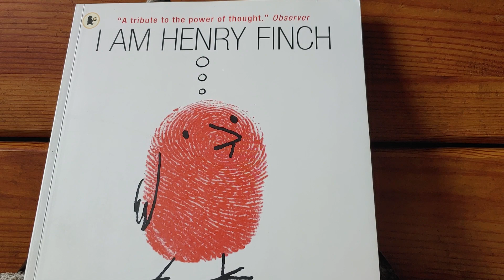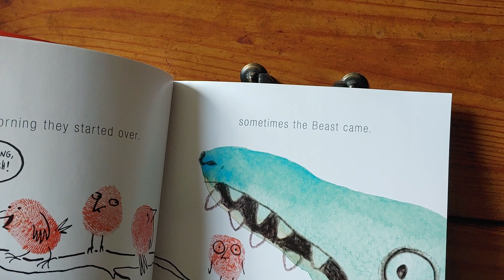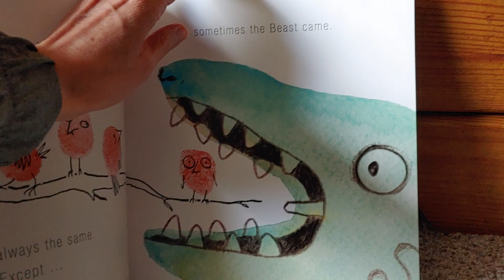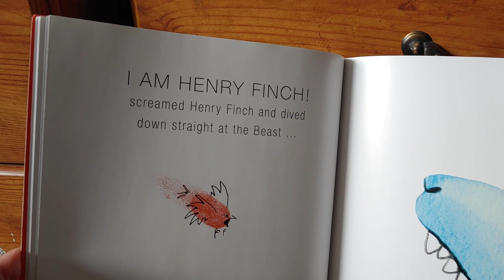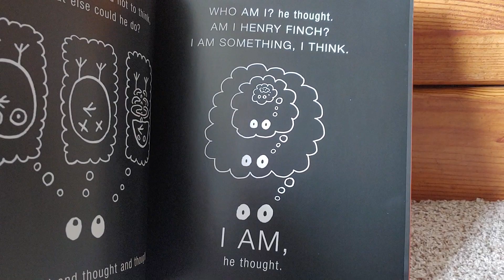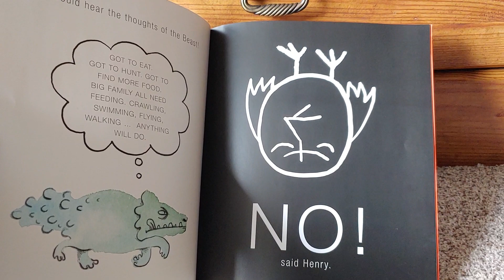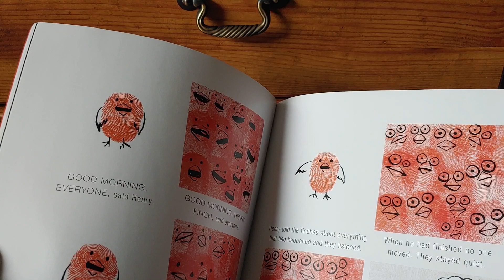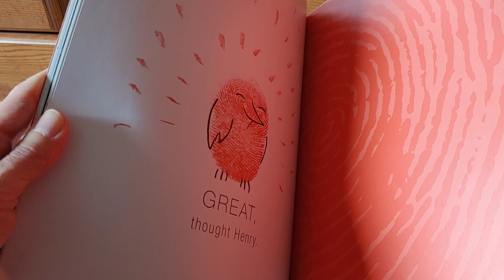I Am Henry Finch